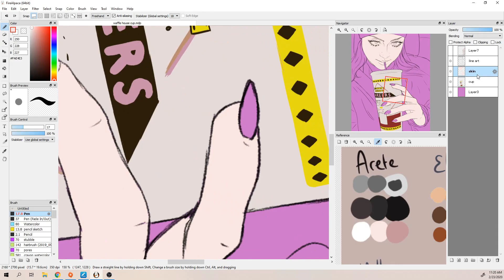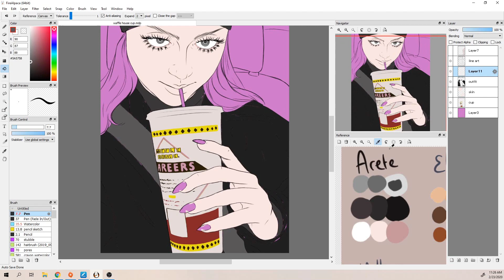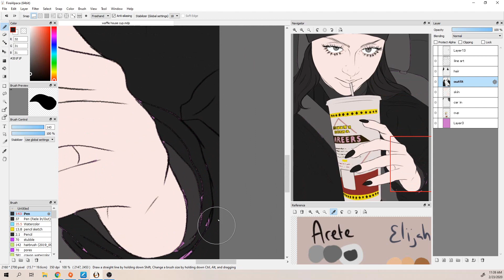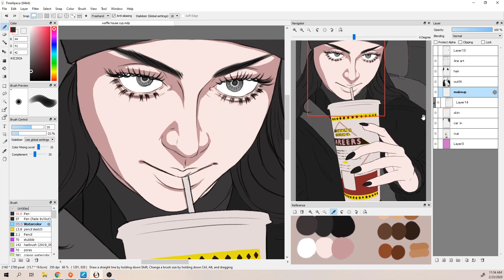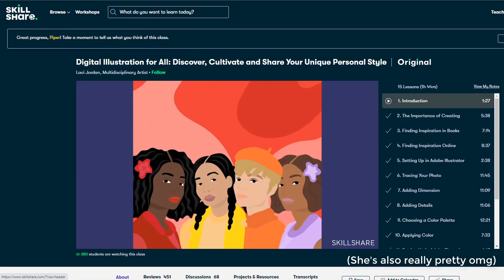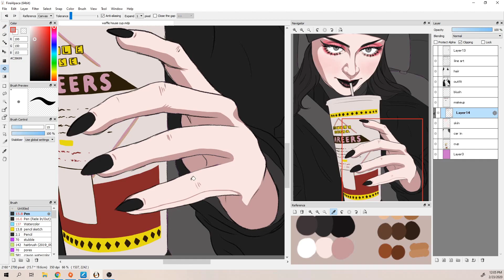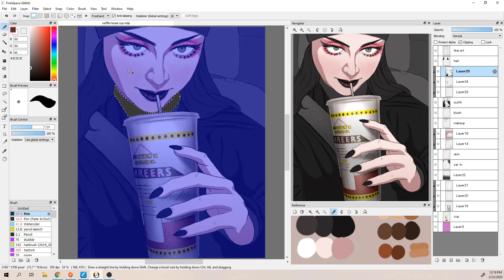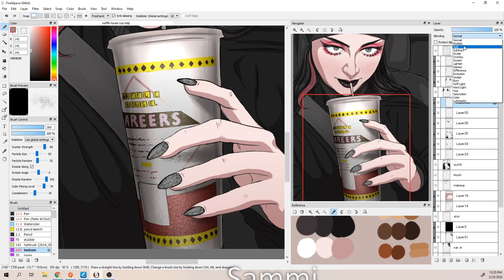Timothy Heller apologizing to fans? 😲 What timeline is this?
read Cry for the Devil
*Piper Sweeney is a participant in the Amazon Services LLC Associates Program, an affiliate advertising program designed to provide a means for sites to earn advertising fees by advertising and linking to amazon.com. (This means I may earn a small commission from sales made within 24 hours of clicking this link.)
follow my characters for book updates and fun stuff:
stalk me:
Piper Sweeney analyzing the Timothy Heller apology about Melanie Martinez